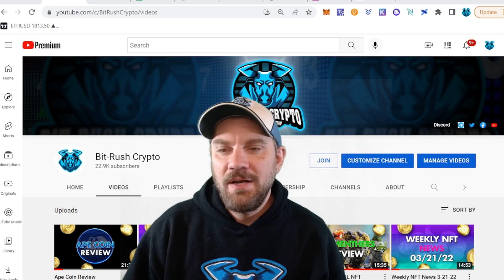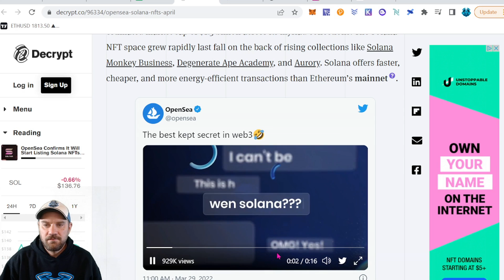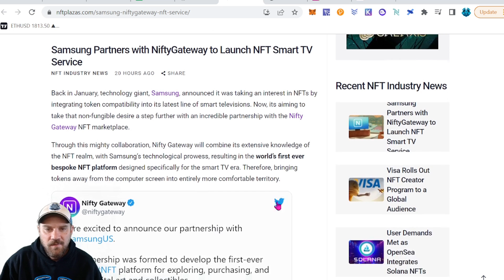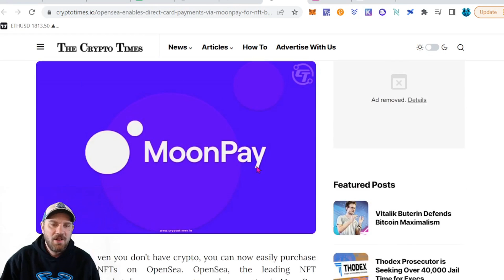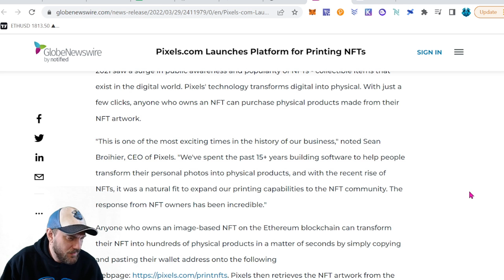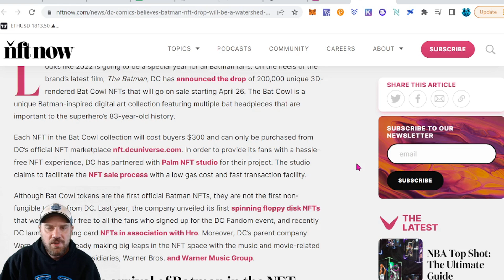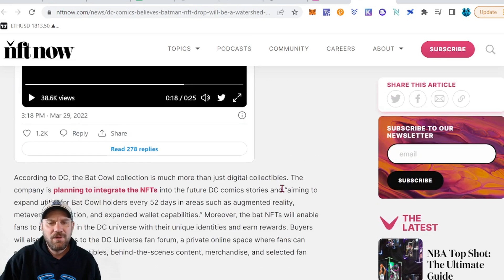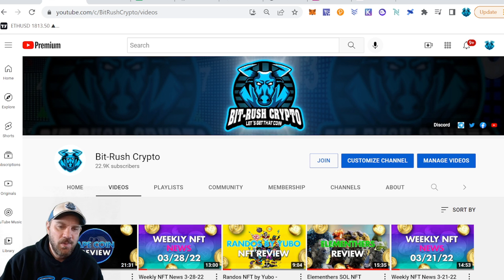Weekly NFT News 4-4-22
The NFT news video for the week of April 4th, 2022. I'm going to cover a bunch of recent news in the NFT world!

💸 Tips Appreciated!!!
ETH - 0x4f6Cb155B513c6b917Beab345a01be235a2DB28E

💬 Telegram & Twitter : @defibrainz
Time Stamps

0:00 Intro
0:09 Welcome
0:37 ABRAXAS DAO
1:15 NFT News Article #1
4:21 NFT News Article #2
5:56 NFT News Article #3
7:14 NFT News Article #4
9:36 NFT News Article #5
13:31 Outro